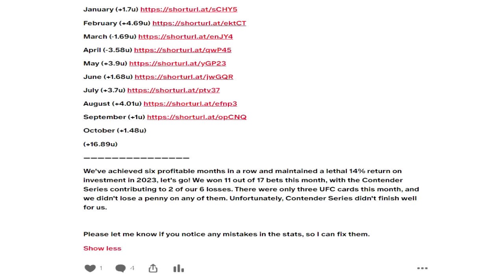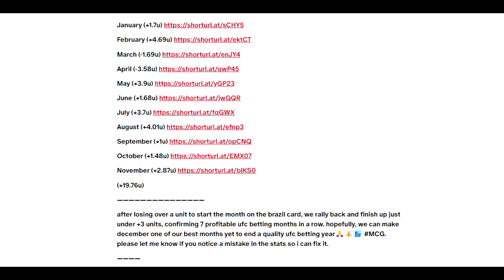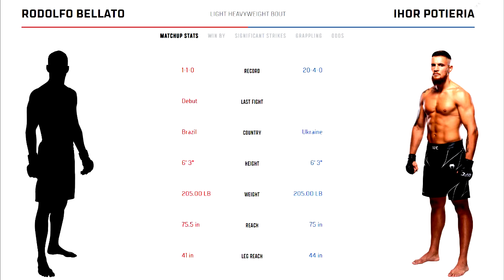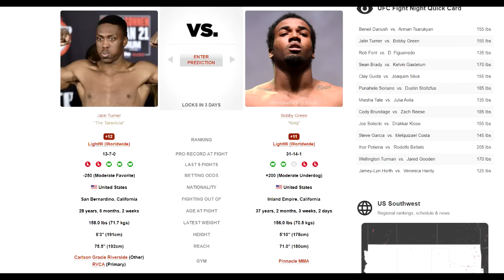UFC FIGHT NIGHT: DARIUSH VS TSARUKYAN FULL CARD PREDICTIONS | BREAKDOWN #224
UFC FN: DARIUSH VS TSARUKYAN FULL CARD BREAKDOWNS, HERE'S ALL MY PREDICTIONS. WHO YA GOT? mcg 💰🏙️

OVERALL: (+19.76U) (2023 OVERALL ROI: 15.27%)
DECEMBER - lets get it

(0:00) - Intro
(0:49) - MyBets
(02:04) - Veronica Hardy vs Jamey-Lyn Horth
(03:15) - Wellington Turman vs Jared Gooden
(04:28) - Rodolfo Bellato vs Ihor Potieria
(05:56) - Melq Costa vs Steve Garcia
(07:28) - Drakkar Klose vs Joe Solecki
(08:48) - Zach Reese vs Cody Brundage
(09:36) - Julia Avila vs Miesha Tate
(11:35) - smokebreak
(13:12) - Puna Soriano vs Dustin Stoltzfus
(14:24) - Clay Guida vs Joaquim Silva
(16:02) - Sean Brady vs Kelvin Gastelum
(18:10) - Rob Font vs Deiveson Figueiredo
(20:20) - Jalin Turner vs Bobby Green
(22:12) - Beneil Dariush vs Arman Tsarukyan